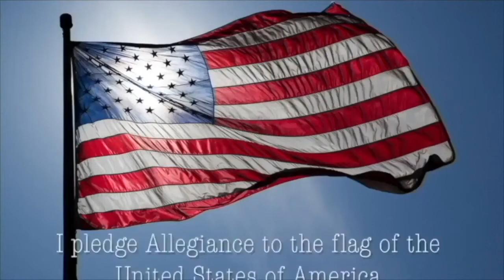RMA News March 22, 2021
The News Show of Rowlett Middle Academy charter school.